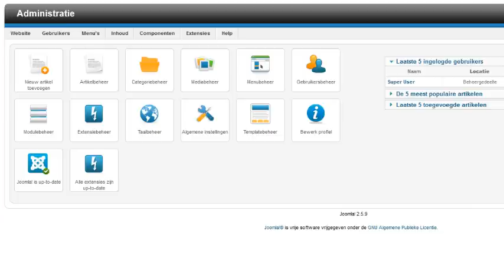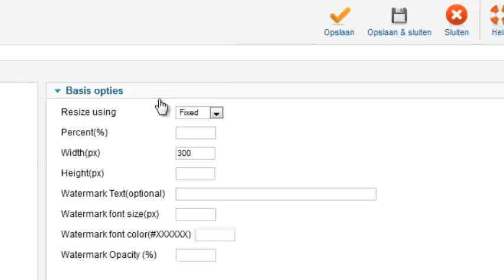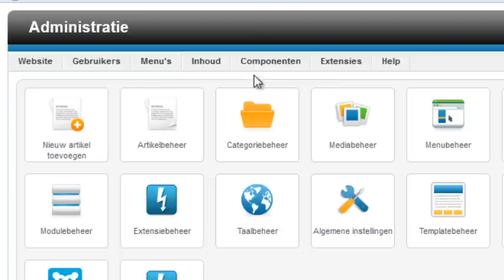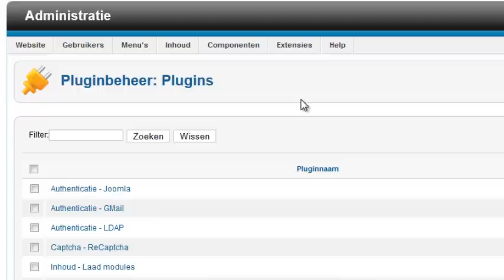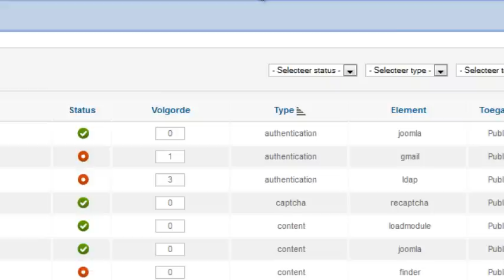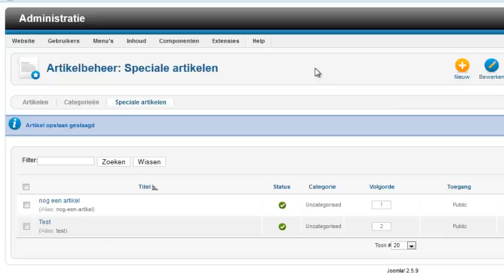automatischafbeeldingen-verkleinen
Als je fotos op je website zet, moet je er voor zorgen dat ze niet te groot zijn.
Met de image resizer plugin voor Joomla kun je er voor zorgen dat je afbeeldingen automatisch naar het juiste formaat worden verkleind, zodra je ze upload
Dit kan je dus een hoop werk uit handen nemen